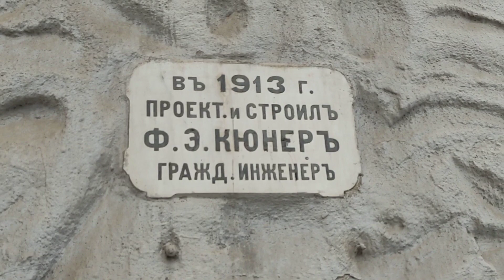От Молдаванки до Дерибасовской | 28 января, 2023г. | Одесса